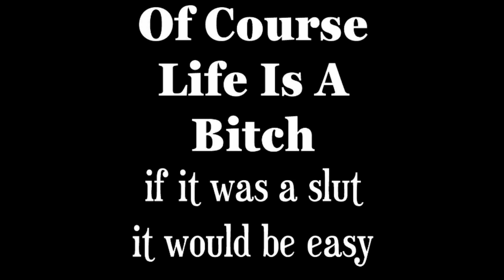Hardcore Lady's Night Mix !!! (Part 2 -2022-)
The Warrior Off Hardcore
(Niet Lief Is Oprotten Records)